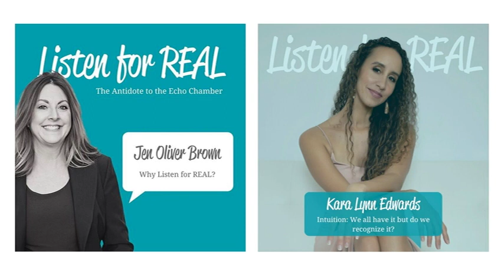Listen for Real Episode 26